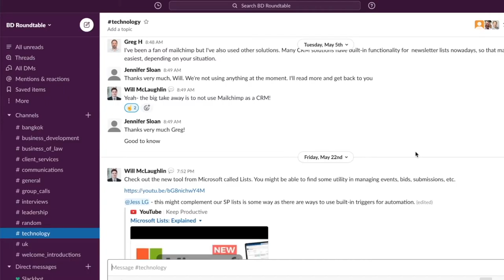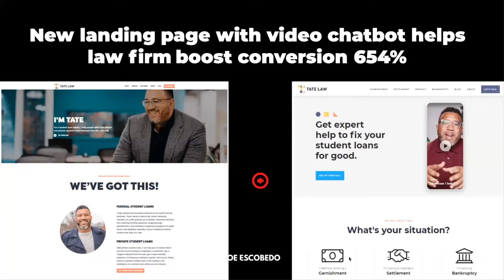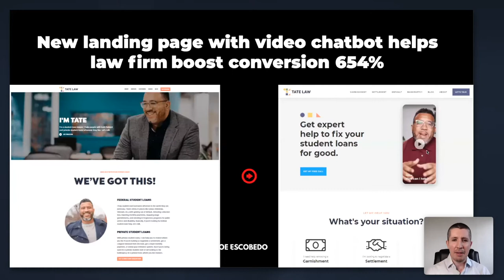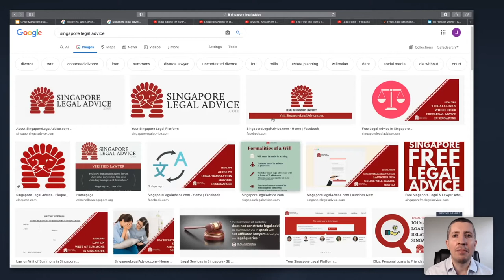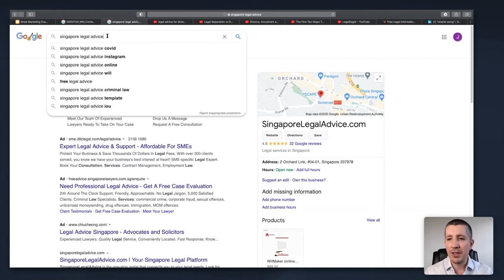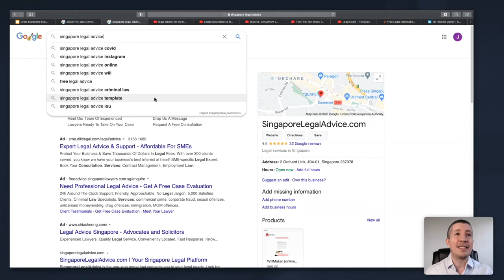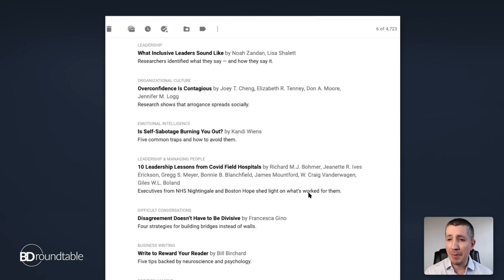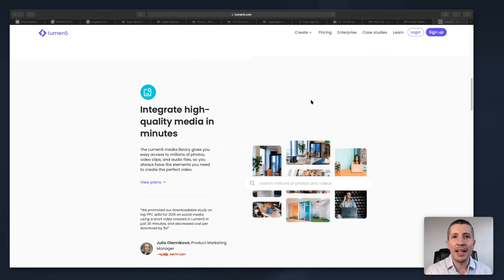Content Creation & Repurposing: Top tips and strategies for law firms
We spoke with Joe Escobedo to get his top tips and strategies for law firm content creation and repurposing. In this session, we explored alternative content ideas and how BD teams can recycle existing content for different marketing channels.

Joe Escobedo is the author of "Asian Growth Stories". He has advised and trained over 12,000 executives from around the world, from countless Fortune 1000 brands, on building brands and growing revenue through digital. He has been a contributor for Forbes, Inc, HuffPost and other top-tier media. His articles have garnered over 1 million views.

Interview Covers:

00:00 Introductions
01:00 Framing focus and messaging
03:21 Example landing page redesign (before/after)
08:30 Ways to repurpose written content
11:00 Thoughts on podcasts
12:30 Evergreen content value and creation
15:42 Polling your audience for content preferences
19:30 Versatility of video content
21:03 Software mention - Lumen5

The extended session covers:

- Creating content without lawyer involvement
- Software mention - Otter
- Storytelling - Pixar's rules for storytelling
- Example of great storytelling - LegalEagle
- Content for better recruitment
- Overcoming risk-averse lawyers
- How to get started with video content